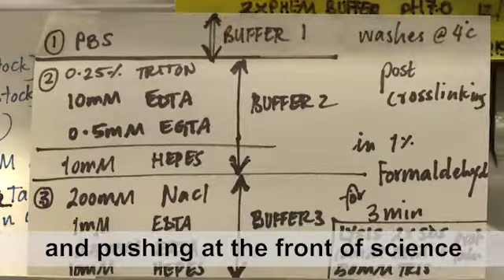LMB PhD Programme: Follow your interests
Every year the LMB International PhD Programme offers 20-30 new graduate students from the UK and all over the world the opportunity to engage in cutting-edge research.

At the LMB, we aim to train the scientific leaders of the future: we seek the best students, give them rewarding and challenging research projects and provide a supportive environment with access to world-leading experts and state-of-the-art facilities.